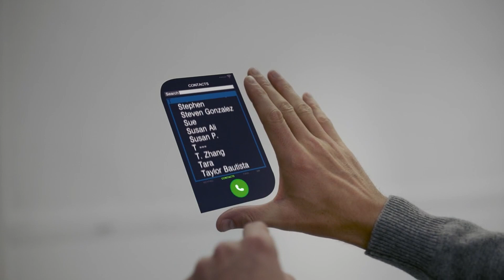UPLOAD : Season 1, Ingrid upload's herself for Nathan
Nathan broke up with Ingrid and shifted to 2gig.
Nathan was shocked when Ingrid came to visit him, and told him that she uplaod's herself.